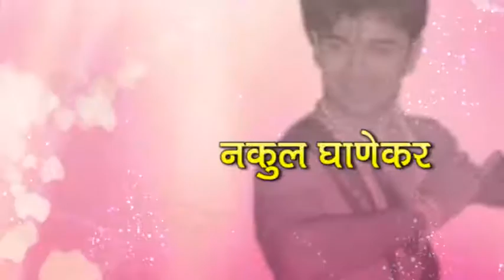25 December 2016 Promo Kalyan International Film Festival, KIFF